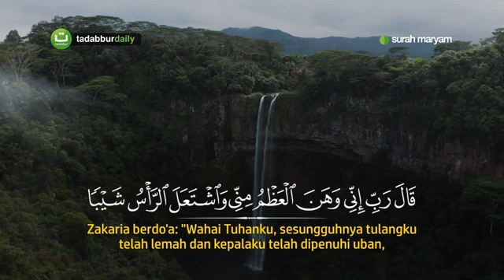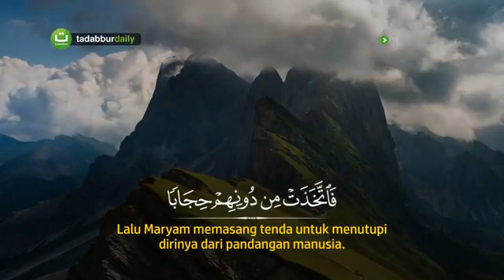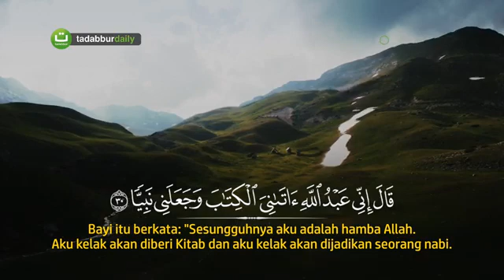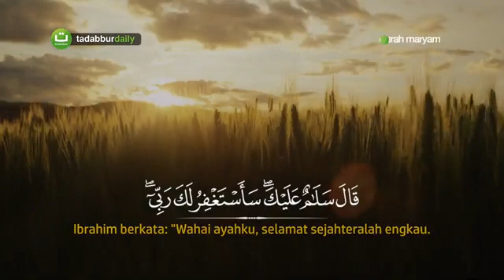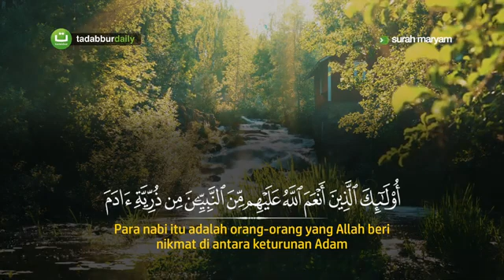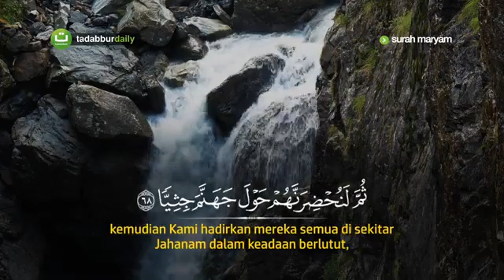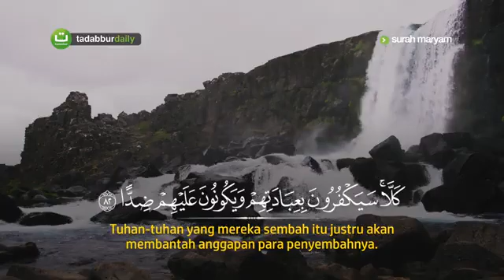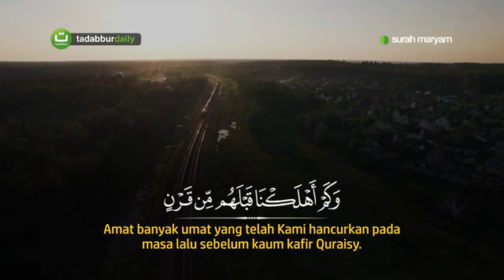Tadabbur Daily Surah Maryam سورة مريم - Hassan El-Kholy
Surah Maryam (bahasa Arab: مريم‎, Maryam, "Maryam") adalah surah ke-19 dalam al-Qur'an. Surah ini terdiri atas 98 ayat dan termasuk golongan surah-surah Makkiyah karena hampir seluruh ayatnya diturunkan sebelum Nabi Muhammad SAW hijrah ke Madinah, bahkan sebelum sahabat-sahabat dia hijrah ke negeri Habsyi. Menurut riwayat Ibnu Mas'ud, Ja'far bin Abi Thalib membacakan permulaan surah Maryam ini kepada raja Najasyi dan pengikut-pengikutnya di waktu ia ikut hijrah bersama-sama sahabat-sahabat yang lain ke negeri Habsyi.

Surah ini dinamai Maryam, karena surat ini mengandung kisah Maryam (atau Maria dalam agama Kristen), ibu dari Nabi Isa AS. Surah ini menceritakan kelahiran yang ajaib, di mana Ia melahirkan Isa AS sedang ia sebelumnya belum pernah digauli oleh seorang laki-laki. Kelahiran Isa AS tanpa ayah, merupakan suatu bukti kekuasaan Allah SWT. Pengutaraan kisah Maryam sebagai kejadian yang luar biasa dan ajaib dalam surah ini, diawali dengan kisah kejadian ajaib lainnya, yaitu dikabulkannya doa nabi Zakaria AS oleh Allah SWT, di mana ia ingin dianugerahi seorang putra sebagai pewaris dan penerus cita-cita dan kepercayaannya, sedang usianya sudah sangat tua

Ringkasan pokok-pokok surat.

Kisah Nabi Zakaria dan Nabi Yahya (1-15)

·       Sebab Zakaria berdoa memohon keturunan (1-6).
·       Terkabulnya doa Zakaria sebagai bukti kekuasaan Allah (7-11).
·       Pengangkatan Yahya sebagai Nabi dan karateristik keutamaanya (12-15).

Kisah Maryam dan Nabi Isa (16-40)

·       Kehamilan Maryam tanpa sentuhan seorang laki-laki (16-22).
·       Kelahiran Nabi Isa (23-26).
·       Tuduhan terhadap Maryam dan pembelaan Nabi Isa kepada ibunya (27-36).
·       Pertentangan pendapat tentang Isa (37-40).

Kisah Nabi Ibrahim dengan bapaknya (41-50)

Kisah beberapa Nabi yang lain (51-65).

Adzab bagi orang-orang yang menentang para Nabi dan pahala bagi orang-orang yang mentaatinya (66-87).

Kepalsuan ajaran bahwa Rabb mempunyai anak (88-98).

SEBELUMNYA KAMI UCAPKAN TERIMAKASIH BANYAK PADA SOBAT SEMUA YANG SELALU SUPPORT CHANNEL KAMI SELAMA INI
DUKUNG TERUS CHANNEL KAMI AGAR SELALU BERKEMBANG

JANGAN LUPA

TERIMAKASIH 🙏